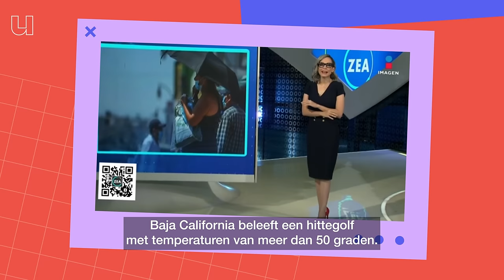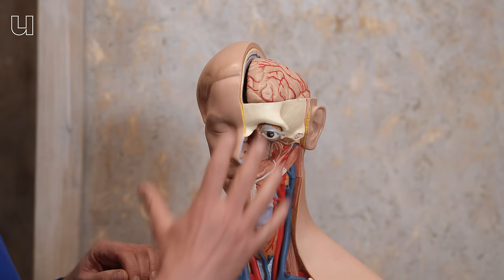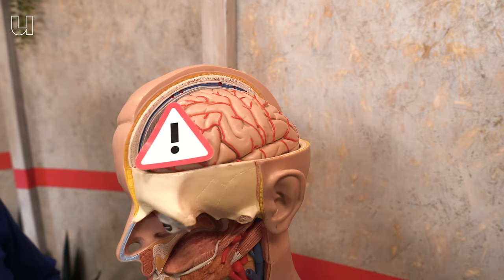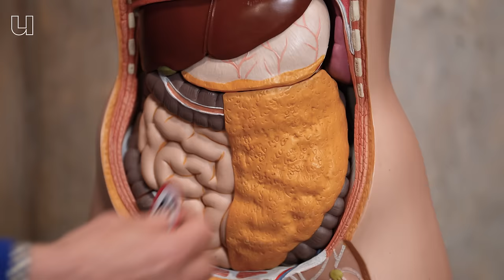Hoeveel hitte kun je aan?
Nu het klimaat aan het veranderen is, kan Nederland vaker te maken krijgen met hogere temperaturen. Zo hebben vaak te maken met een hittegolf of oververhitting. In 2019 hadden we zelfs een hitterecord van bijna 41 graden Celsius! Kan ons lichaam deze oververhitting wel aan? En waarom dan? Thermofysioloog Hein Daanen aan de Vrije Universiteit Amsterdam legt dat in deze video uit.

Ook vertelt Hein dat mensen een hitte aankunnen van 43 graden. Dat hangt af van verschillende factoren. Benieuwd welke factoren dit zijn? En wil je antwoord op de vraag waarom jij klotsende oksels of een knalrode kop krijgt als je het warm hebt? Check de video!

0:00 Hoeveel hitte kan een mens aan?
1:10 Een rood hoofd bij hitte
1:38 Waarom zweten mensen?
2:19 Gevolgen van oververhitting
3:19 Hoe loopt je lichaamstemperatuur op?
5:13 Temperatuur en sterftecijfers zijn verbonden
5:49 Hoe kunnen we wennen aan hitte?